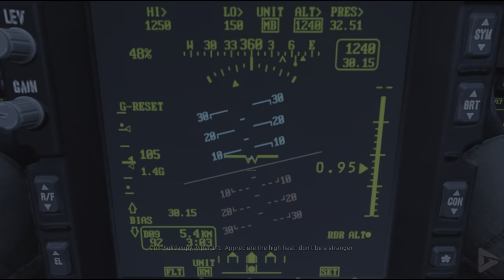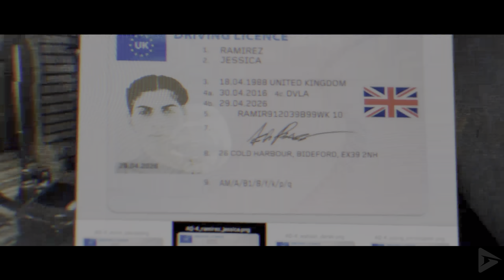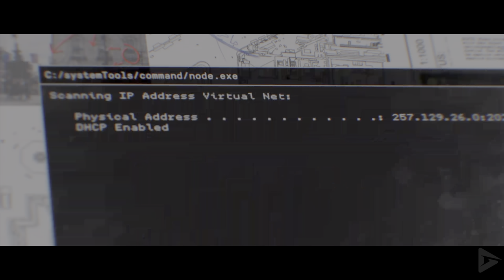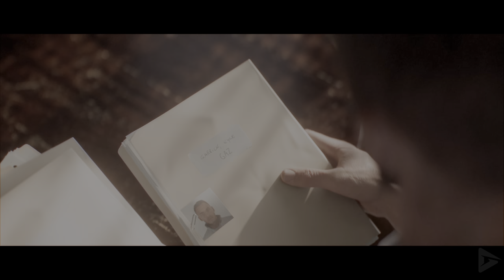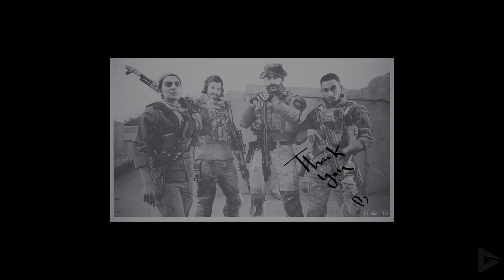CALL OF DUTY: MODERN WARFARE All Cutscenes (4K HDR 60FPS RTX 3090 Ti) Game Movie Ultra HD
🌟 DESCRIPTION🌟

Took a while to render and process! Shoutout to BenQ for sponsoring the video and for the free monitor.  Remember, in order for the HDR option to show up you have it activated on your monitor/TV.  This is our first HDR video and hope to do more in the future.  We played in the game on PC with an RTX 3090Ti with everything on maxed out.  I also did the actual cutscenes with no subtitles.  We will have them on 99% of vids but they are extremely intrusive in this game, almost in the middle of the screen that it really messes with the experience.  Our original game movie has the subtitles on the whole way throughout if you prefer that.  Sorry for the inconvenience but we felt it was necessary for this video.  Can't wait for Modern Warfare 2!

Modern Warfare takes place in modern time, with the campaign occurring over the course of several days in late 2019, and the Special Ops and multiplayer modes continuing the story into 2020. The campaign story centers around a rising conflict between Russia and the fictional Urzikstan, also involving Western military forces. Players assume the roles of three protagonists: British SAS Sergeant Kyle "Gaz" Garrick, former Delta Force operator turned CIA SAC/SOG officer "Alex", and Urzikstani rebel leader Farah Karim. The three protagonists work together, alongside SAS Captain John Price and CIA Station Chief Kate Laswell. Other allies include U.S. Marine Corps General Lyons, Colonel Norris, and Demon Dogs leader Sergeant Marcus Griggs; Farah's older brother Hadir Karim; "Nikolai", head of a Russian PMC acquainted with Price; and Yegor Novak, a Ukrainian fixer working for Nikolai. The allied forces are opposed by the Al-Qatala, a terrorist organization based in Urzikstan led by Omar "The Wolf" Sulaman and his right-hand man Jamal "The Butcher" Rahar, as well as General Roman Barkov, commander of a rogue Russian faction who treats Farah's rebel forces and the Al-Qatala equally as criminals.

🎥 MOVIE LIBRARY 🎥

📱 SOCIAL MEDIAS 📱

📋 HASHTAGS 📋